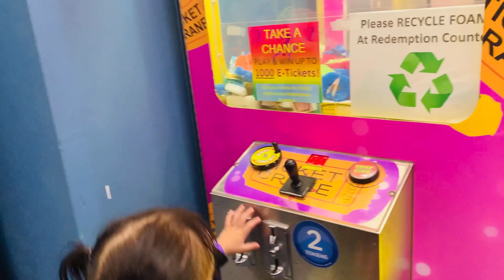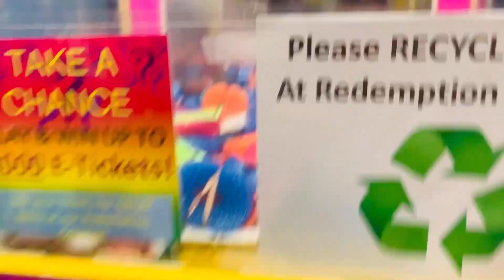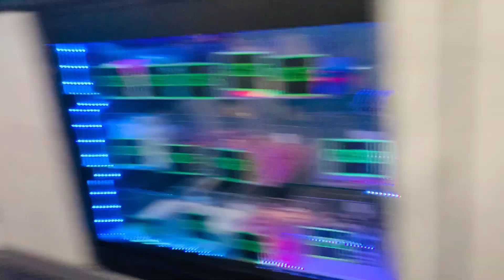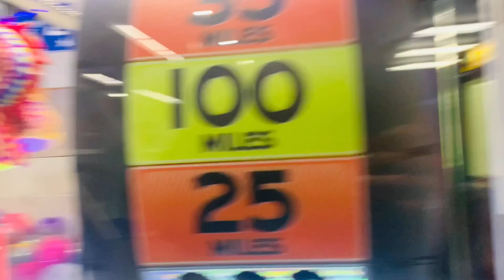Angelo’s Birthday Bash At Fun Zone (6)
The Angels TV Canada channel covers our life's journey, our real life story as a family filled with fun, adventures, travels, memories and capturing our ordinary moments and also featuring about our family recipes, home decor and kiddie fashion.